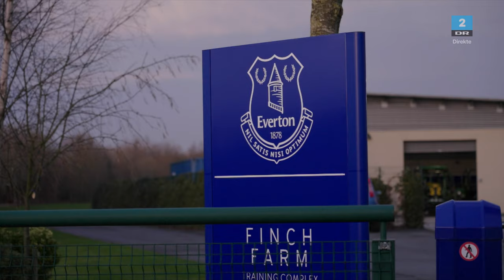International Friendly. Women. Denmark vs Austria (28/02/2024)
Help in any other suitable for you way.